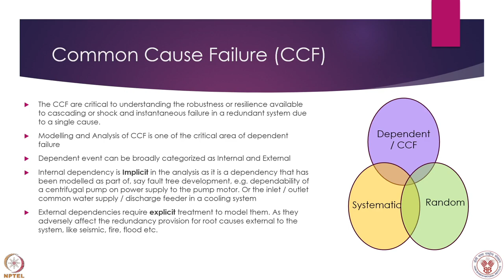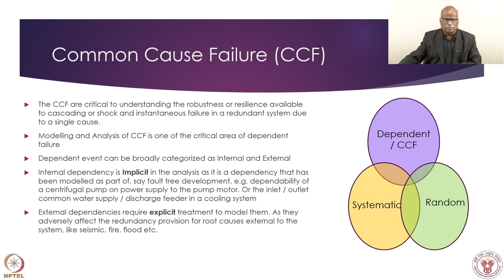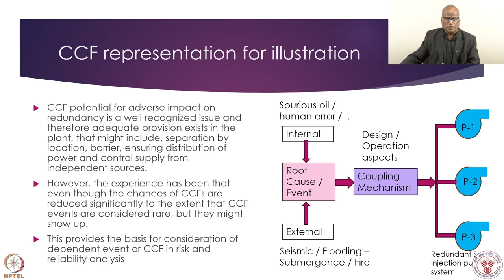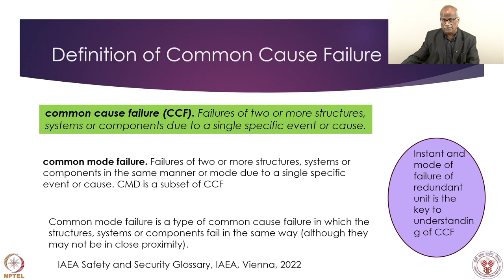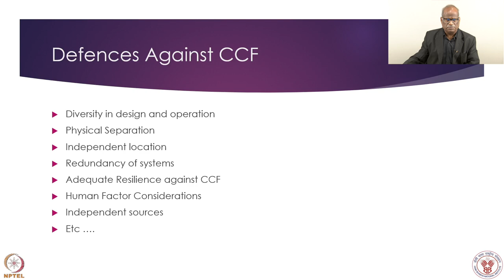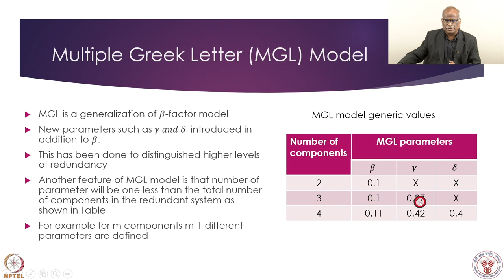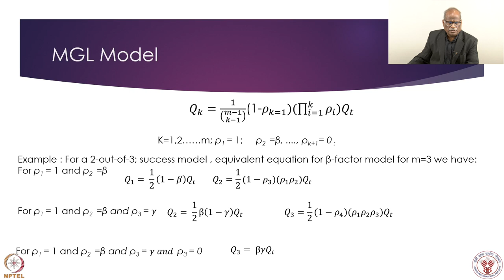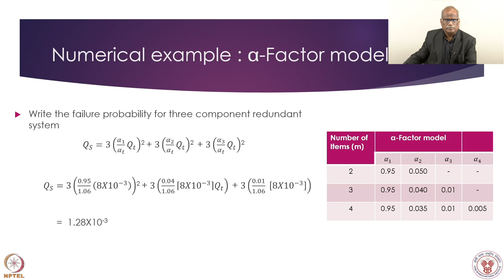Week 5 : Lecture 23 : Common Cause Failure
Lecture 23 : Common Cause Failure